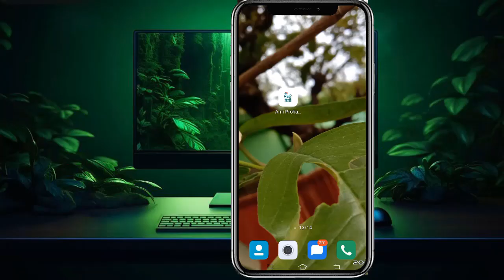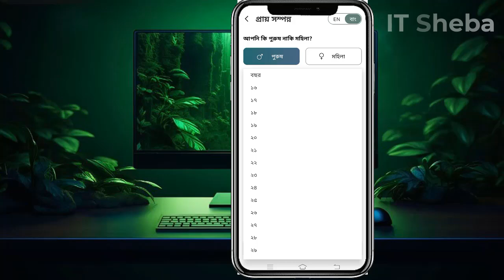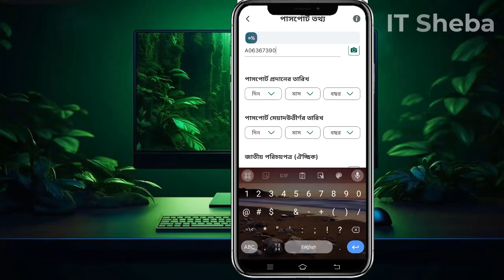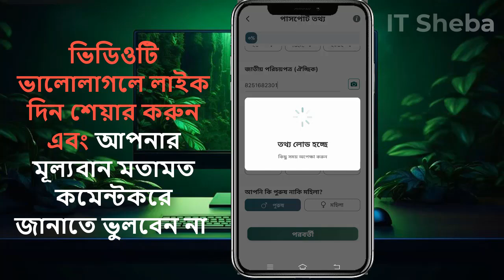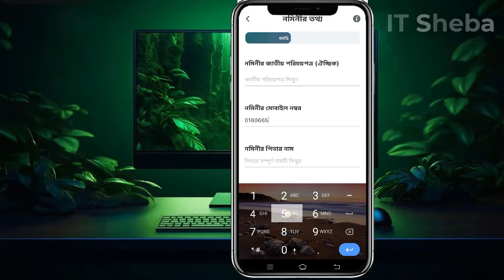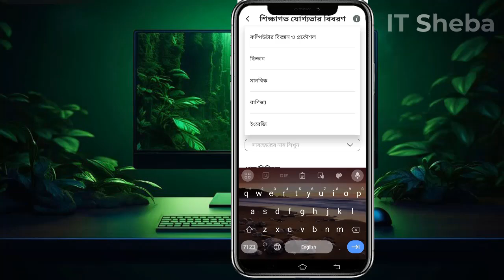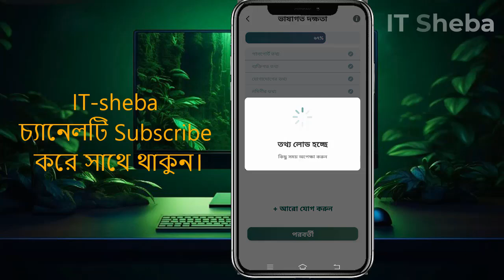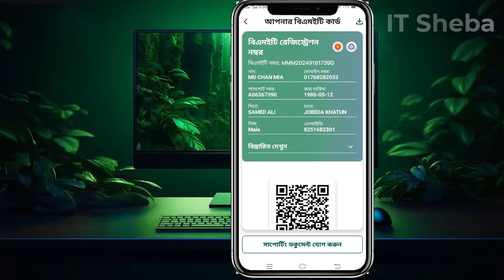বিএমইটি কার্ড করুন সঠিক নিয়মে BMET card online registration 2024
আসসালামু আলাইকুম
প্রযুক্তিরসাথেই আমাদের পথচলা আমদেরলক্ষ একটাই সফলতার সাথে সবাইকে সঠিক তথ্যের সন্ধান।

আমি প্রবাসীদের বিএমইটি কার্ড কিবাবে করতে হয় সেই পসেসটাই সুন্দর বাবে দেখিয়ে দিয়েছি বিডিওটি না টেনে দর্য সহ কারে দেখলে আপনি ঘরে বসেই নিযে নিজেই ক রে ফেলতে পারেন।